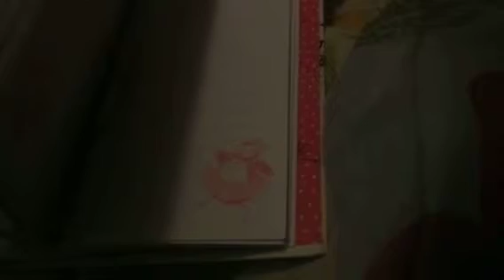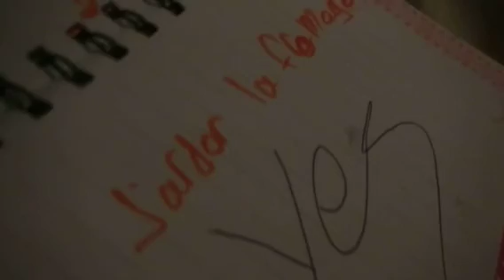I don't even know O.o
Well that was interesting. I have plenty more where that came from, and sorry about the lighting